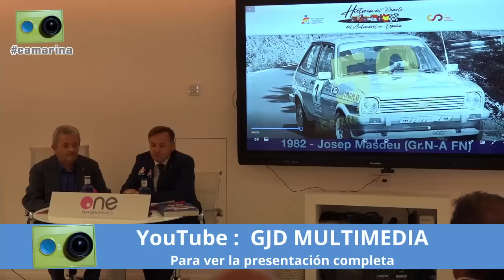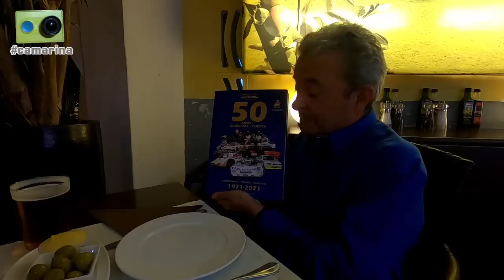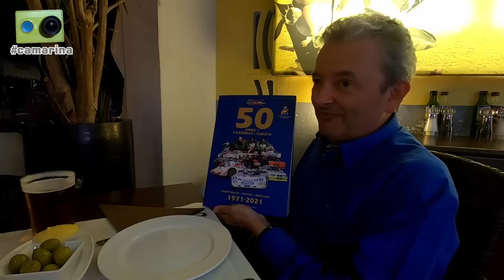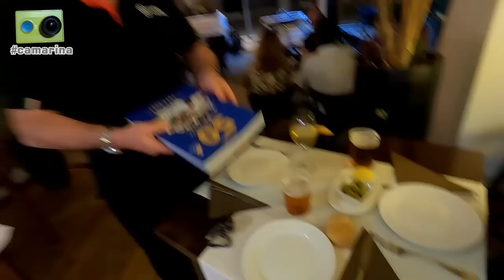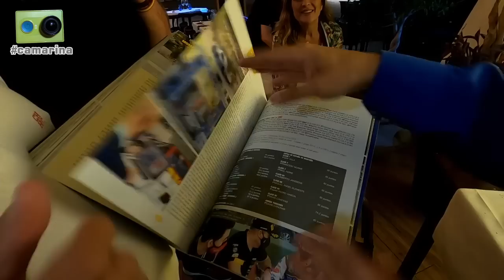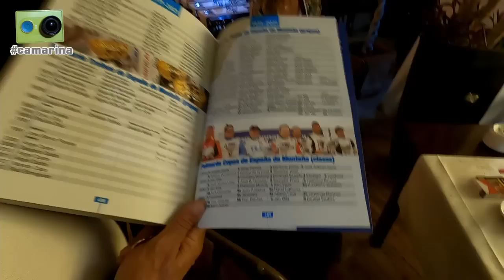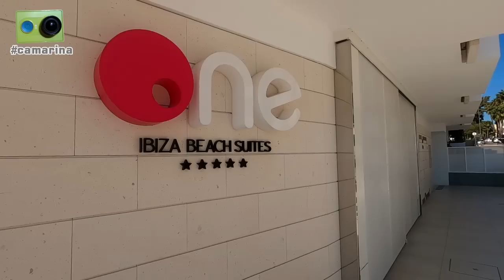La Subida Isla de Ibiza 2022 vista de otra forma - 1ª Parte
Las jornadas del jueves y el viernes en la 37ª Subida Isla de Ibiza, sexta prueba del Campeonato de España, vista desde dentro por Miguel Collado y Daniel Ceán-Bermúdez con la camarina en el primero de los tres vídeos dedicados a la prueba.

Algo más de una hora de reportaje que incluye los siguientes contenidos:

Jueves:
00:00 Inicio
00:05 Comenzamos el viaje con retraso en la salida del vuelo de Asturias
04:45 Llegamos a Ibiza y nos dirigimos al One Ibiza Beach Suites para la presentación de '50 años de carreras en cuesta'
06:40 En los instantes previos a la presentación hablamos con Manolo Sánchez, del Automóvil Club de Alicante, Manolo Adana, del Automóvil Club de Ibiza, y Manuel Aviñó, presidente de la RFEdeA
08:50 Imágenes de la presentación
14:00 Después de la presentación vamos a cenar a Sidrastur, en Santa Eulalia, con nuestro amigo Juan Tarrazo, y nos encontramos con Francisco Jiménez y su muy familiar equipo
21:05 Tras la cena vamos al hotel y en la puerta hablamos con Benito Pérez

Viernes:
24:38 Miguel empieza el día con natación en la playa y carrera por los alrededores mientras Dani trabaja un poco en la habitación
25:57 Desayuno sin prisas para variar
28:10 Reconocemos el recorrido de la subida Isla de Ibiza, popularmente conocida como Pujada a Sa Cala
34:10 Llegamos al hotel One Ibiza Suites, donde recogemos los libros que ha transportado el equipo Talex, y hacemos entrega de los primeros ejemplares al aficionado mallorquín Fer Velilla, Damián Verdera, Manu (mecánico de Talex) y Gariokitz Flores
40:40 A la puerta del hotel se expone el Talex de Damián y hablamos con su constructor, Moisés Perona, sobre las características del vehículo y las novedades de su empresa para la próxima temporada
49:40 Ambiente en la zona de verificaciones, en el Puerto de Ibiza, donde entregamos el resto de libros que teníamos y hablamos con...
50:10 Joan Nadal Galiana, su copiloto, Lorenzo Ferragut, y su mecánico, Rafa
52:00 Recogemos el material publicitario, que llegó a Ibiza en el Silver Car de Mario Asenjo
53:35 Conocemos a Gus CaRo y nos reencontramos con Juan Castillo
58:20 Charlamos con Gerard de la Casa
1:02:45 Manolo Sánchez nos presenta a Rafa Ferragut, histórico organizador de la prueba
1:10:25 Despedimos el día desde la puerta del hotel